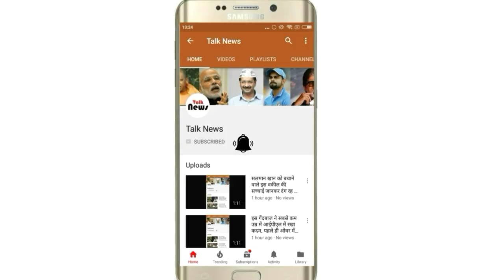हिज्बुल मुजाहिद्दीन में शामिल हुआ भारतीय सेना का जवान